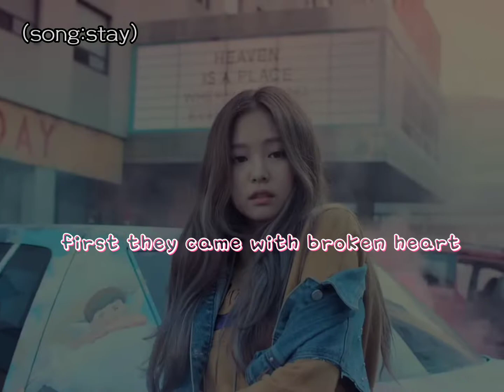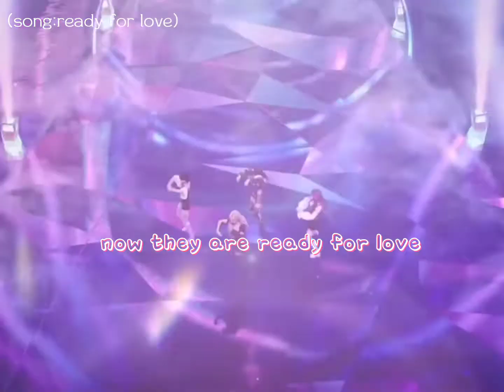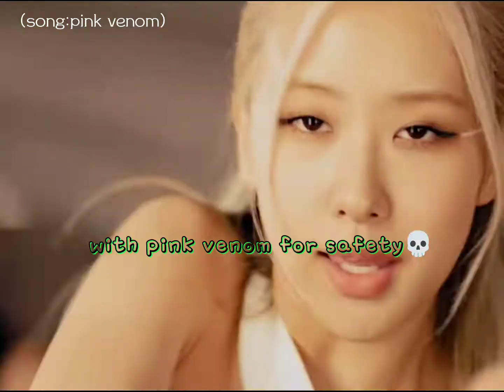bp make their song by following stories 🤭